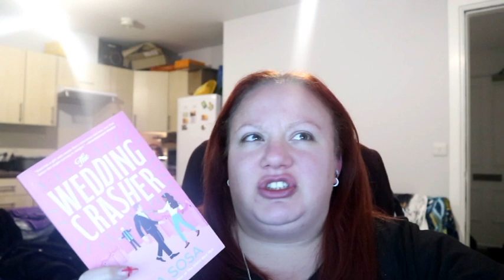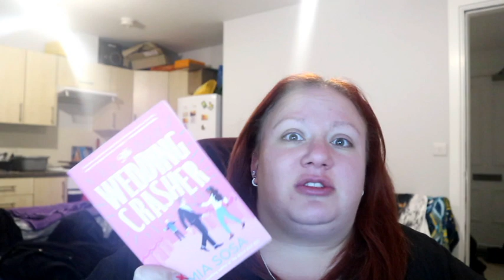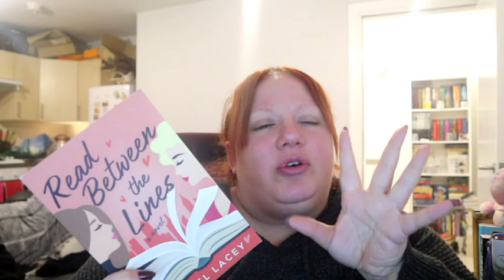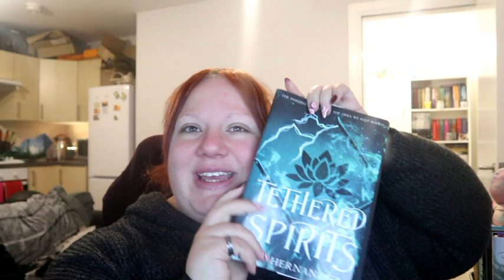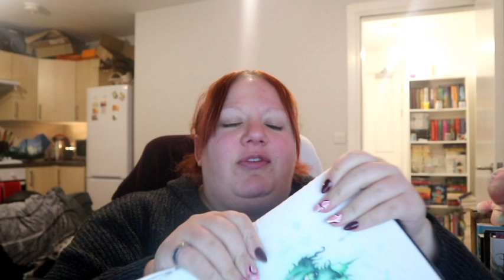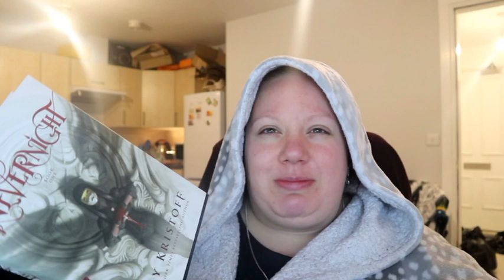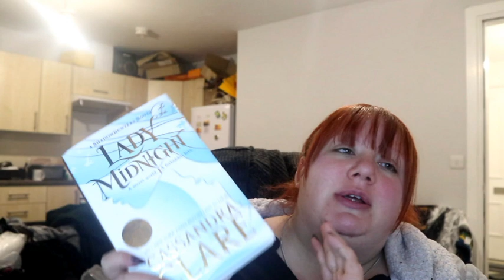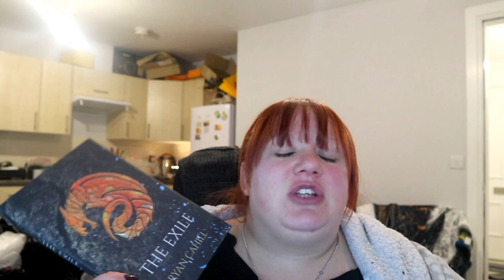Entering my Fringe era & having a great reading week//#95//lisadoeslife